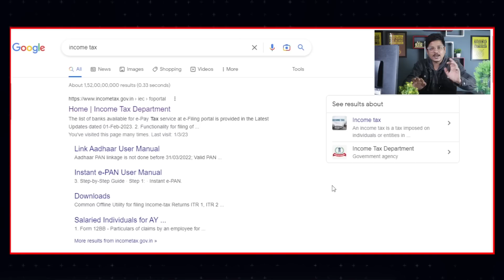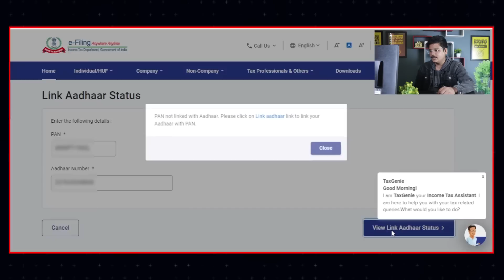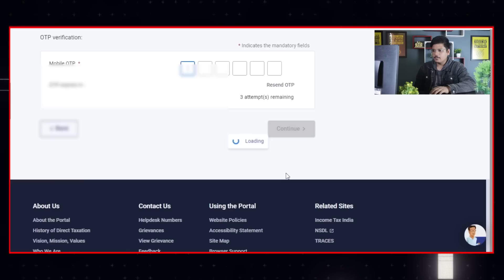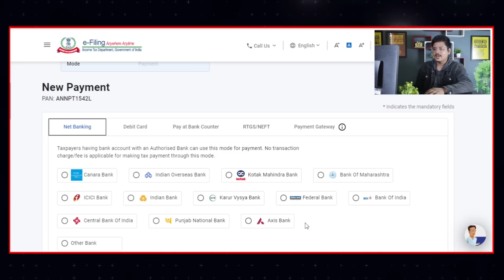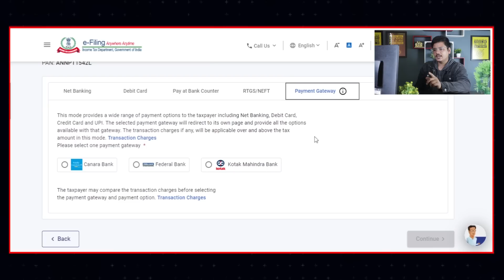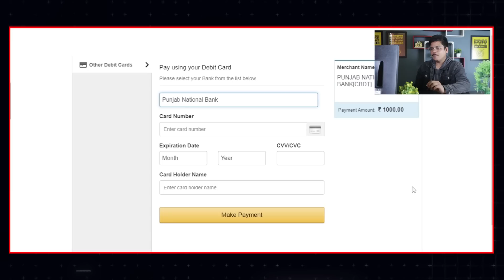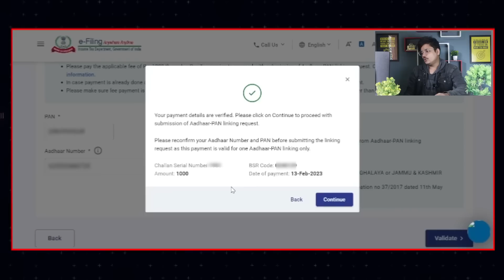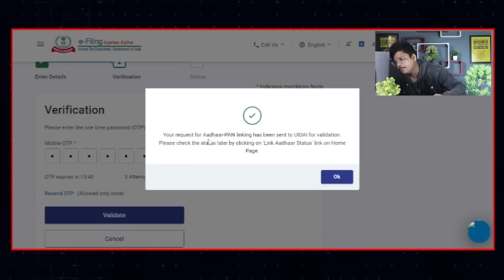PAN Aadhaar Link Online | How to link Aadhaar Card to PAN Card | Pan Aadhaar link kaise kare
Last date to link PAN with Aadhaar is extended till March 31, 2023. People are requested to link their PAN-Aadhaar by deadline or the PAN number will become inoperative.

1, The Central Board of Direct Taxes (CBDT) made linking of PAN-Aadhaar mandatory.

2, PAN will become inoperative if not linked to Aadhaar by March 31, 2023.

3, People can link PAN-Aadhaar before the deadline by paying a fine of Rs 1,000

The Income Tax Department has issued a final warning for permanent account number-holders to link their number with Aadhaar card. According to the latest public advisory, if the PAN is not linked with Aadhaar before March 31, 2023, the PAN will become inoperative. Post deadline date, PAN holders will not be able to use their ten-digit unique alphanumeric number and financial transactions linked to PAN will be stopped. In addition, all the income tax pending returns will be stopped from processing.
"It is mandatory. Don't delay, link it today!